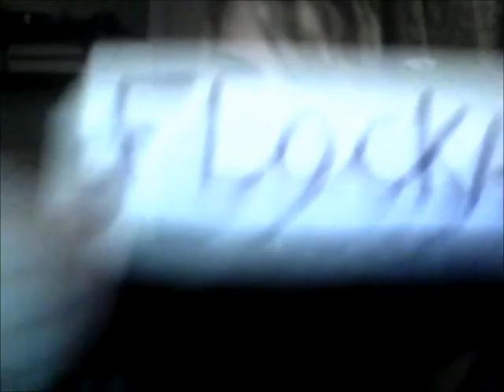Heh..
SUPER OLD VIDEO..

The cards say something similiar to this:
So.. i woke up and felt the need to make this video.
My voice is pretty much gone so i decided to write on paper because i dont give a fuck.
Theres this person who makes me feel alive.
Who makes me feel like this shitty life is worth living. I can be myself with him.
He understands that i am a mess of a person and hes okay with it.
Hes different from other humans. And i love that. Hes got so much talent. He amazes me.
I miss him so much it hurts sometimes. I wish he could understand certain things. Like when i tell him how wonderful he is. Hes just stubborn as shit.
In the past.. we have hurt each other alot.. but who hasnt. All i care about now. Is making sure he always has a smile on his face. Because HE DESERVES IT. Really..
I regret hurting him in the past. ALOT. But i cant take back the past.
But i can make damn sure that i never make him go through that again. ever..
I think hes the most wonderful being ever. He makes me feel sane. And that takes alot!
I couldnt imagine my life without meeting him. I wouldnt want to. Hes precious to me.
I would do literally anything for him. Without thinking. Im a drug addict.. And hes my drug.
FLOCKA.